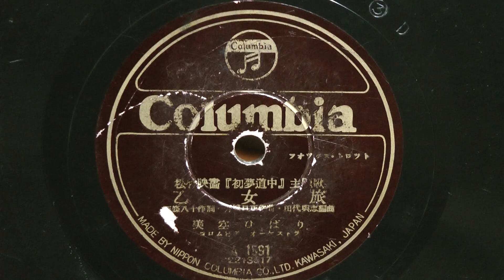乙女旅(美空ひばり)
昭和28年(1953年) COLUMBIA 松竹映画「初夢道中」主題歌 フォックストロット
作詞：西條八十
作曲：万城目 正
編曲：田代興志
歌唱：美空ひばり
伴奏：コロムビア オーケストラ
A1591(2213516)